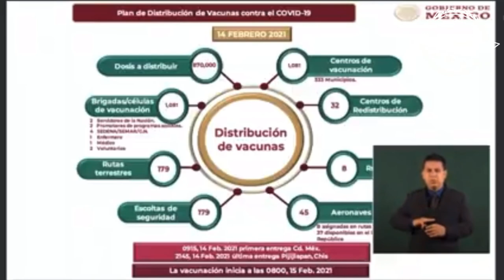Anuncio del inicio del plan nacional de vacunación vs COVID19 🦆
Anuncio del inicio del plan nacional de vacunación vs
-870 mil dosis AstraZeneca
-494 mil dosis de Pfizer
-1081 centros de vacunación
-1081 brigadas correcaminos
-333 Municipios "más pobres" de todo el país.